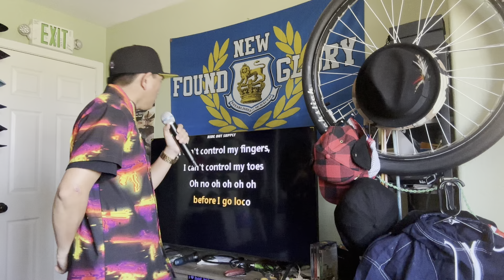“I Wanna Be Sedated” - The Ramones Karaoke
“I Wanna Be Sedated” - The Ramones Karaoke IWannaBeSedated TheRamones RoadToRuin #1978